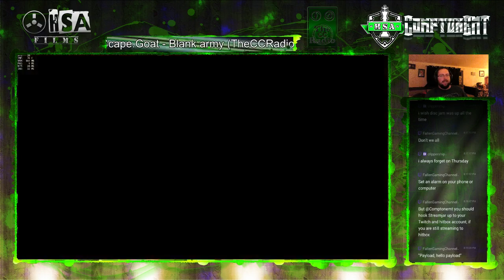Overwatch - Gibraltar both ways in 8 minutes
It's just quick play but it was only my second map of the night after not playing any games for 4 days.